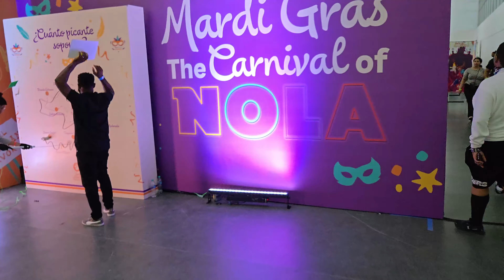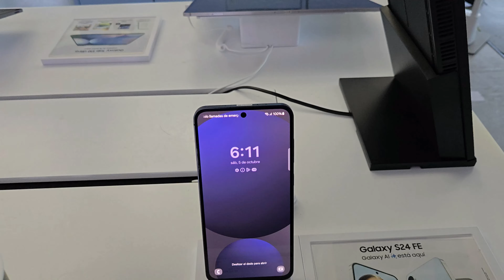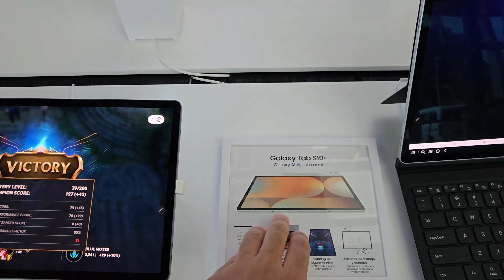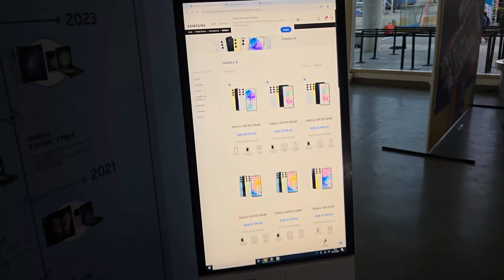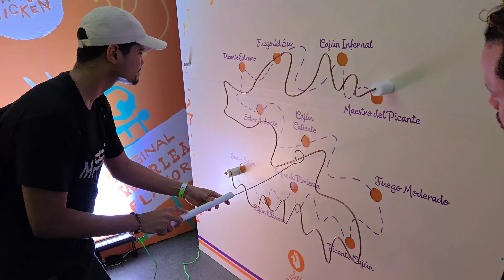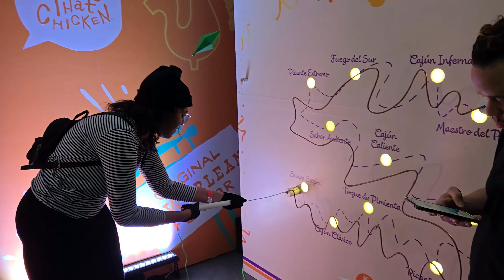VLOG 51. OTAKUS, WAIFUS y MUCHO COSPLAY!!!! - Primer COMIC CON de REPUBLICA DOMINICANA 2024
El primer Comic Con de Republica Dominicana, un vlog cargado de cosplay, cosplay y mas cosplay!!!